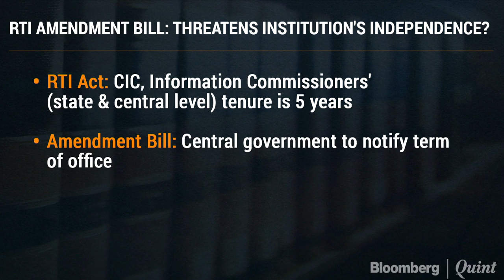Government Dismantling the RTI Architecture?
The Bill destroys the autonomy and independence of the institution, says Congress MP Shashi Tharoor.